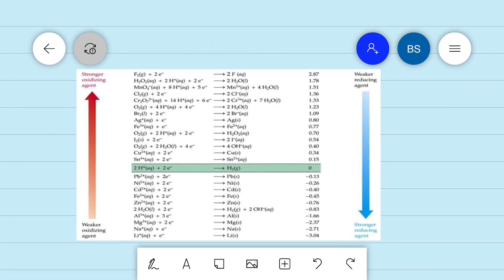Standard Electrode Potential